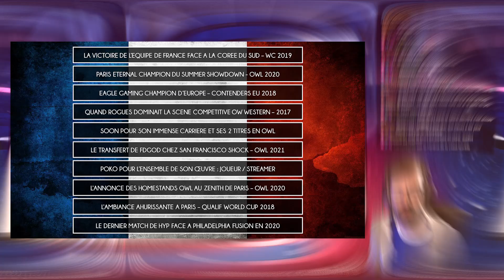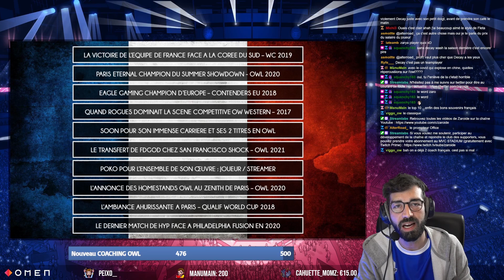La FRANCE et sa VICTOIRE HISTORIQUE face à la Corée du Sud - World Cup 2019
Nouveau format "souvenirs" avec quelques grands moments "made in France" sur Overwatch.

Pour ce premier épisode, on revient sur l'exploit de l'équipe de France lors de la World Cup 2019. Une équipe de France composée majoritairement de joueurs Contenders qui s'impose face à la Corée du Sud (encore invaincue et triple championne du monde).

// Merci à mon partenaire OMEN by HP pour son soutien, sa confiance et son accompagnement dans mon aventure Esport - Vous pouvez bénéficier de 10% de réduction sur l'ensemble du STORE HP avec le code : "ZAROIDE".

// Vivez l'expérience Fulllife - la première marque de vêtements inspirée par les Gamers et l'Esport - et profitez d'une capsule avec des récompenses allant de 5 à 15€ avec mon lien partenaire